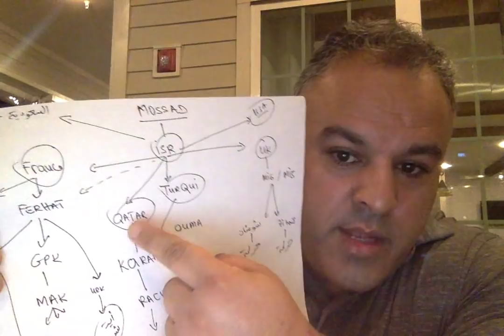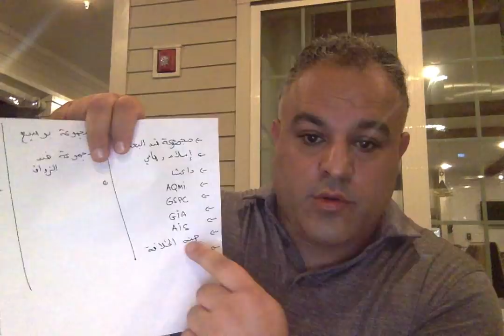تعقيب على بعض التعليقات 4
Je viens de changer le nom de la chaine
elle sera

السيد: قاضي رضوان الجزائري